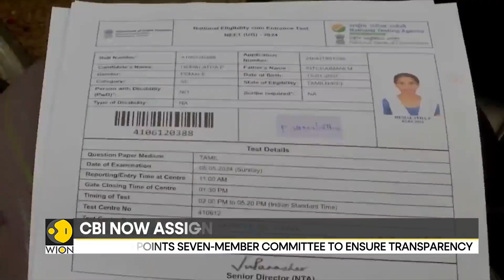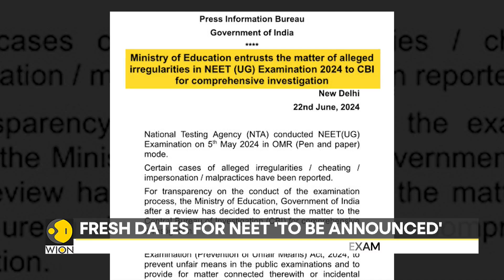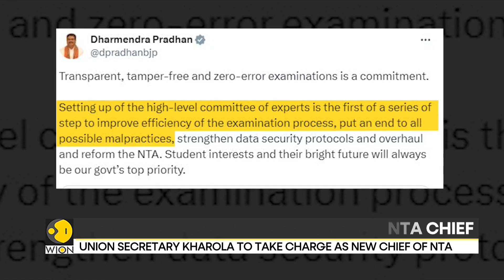NEET-UG probe: Union Secretary Kharola to take charge as new Chief of National Testing Agency | WION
The chief of the National Testing Agency (NTA) Subodh Kumar Singh chosen by Prime Minister Narendra Modi's government, has been replaced by  Union Secretary Kharola to take charge as new Chief of National Testing Agency amid massive row over alleged irregularities in the medical entrance exam NEET and university teaching entrance UGC-NET.

Meanwhile, the NEET-PG Entrance Examination scheduled to be held on June 23 has been postponed. "The fresh date of this examination will be notified at the earliest," Union ministry of health said in a statement.